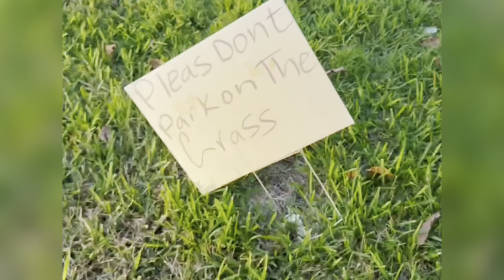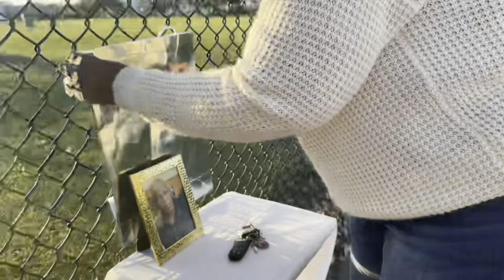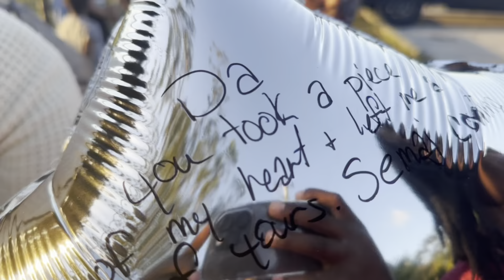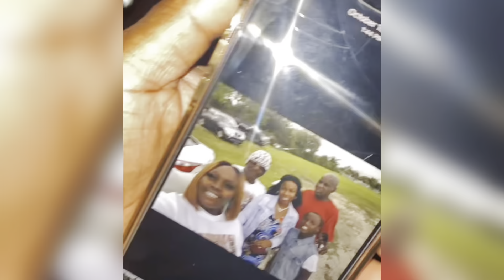My Grandfather’s Balloon Release Memorial 💔🕊️🙏🏾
Keeping Up With Dro 💯
Twitter- StepDaddyDro                                                                                                       .                                                                                                                                           -                                                                                                                                                                                                                                       -